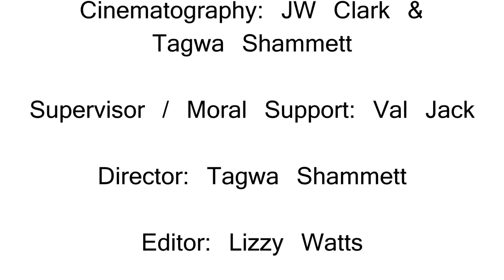Reflective Short Film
A 30 second short film project we had to make for our Academy Pr TV Production class

made by:
Tagwa Shammet
Lizzy Watts
JW Clark
Val Jack
feed back is always helpful :)